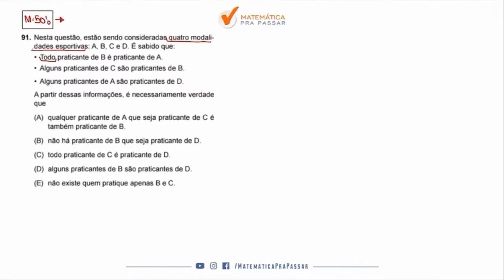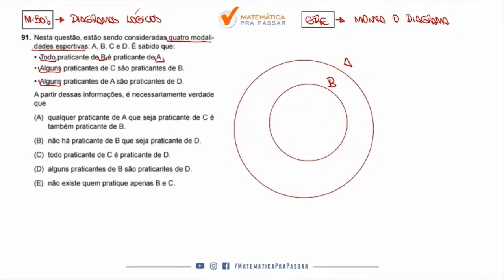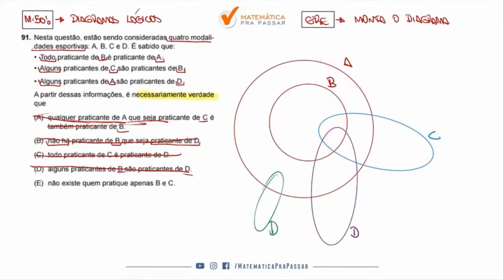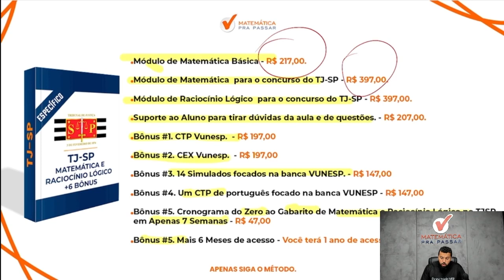Raciocínio Lógico para TJ SP | Pare de errar Diagramas lógicos